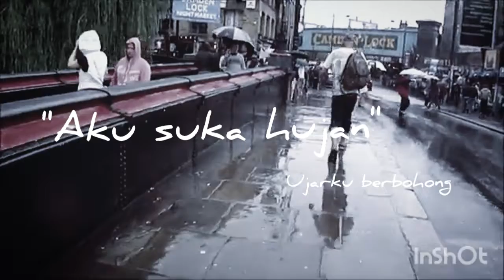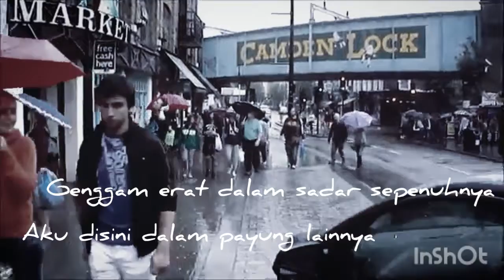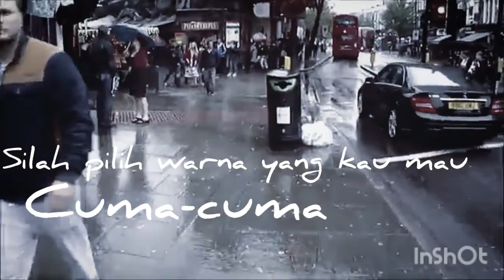Musikalisasi Puisi : Di Bawah Payung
sebuah Voice Over musikalisasi puisi pribadi saya, 😁

"Teruntuk kamu yang pernah terlalu baik, kemudian dimanfaatkan. Berubahlah! Hargai dirimu, agar orang lainpun menghargaimu. cintai dirimu, agar orang lain juga mencintaimu"

Saran untuk menikmati: Dengarkan dengan earphone sebelum tidur...

Cek Buku saya disini

Semoga terhibur,

Thanks 😁